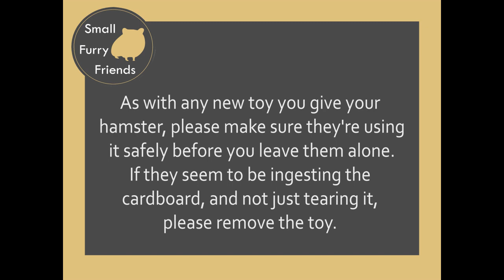How To Make A Hammy Car - DIY Enrichment Boredom Breaker Toys For Pet Hamsters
Always looking for new toys to keep your hamster busy? In this video we'll show you how to make a DIY hammy car!